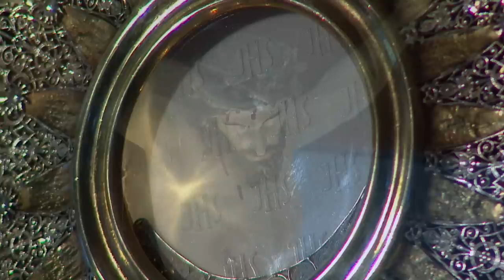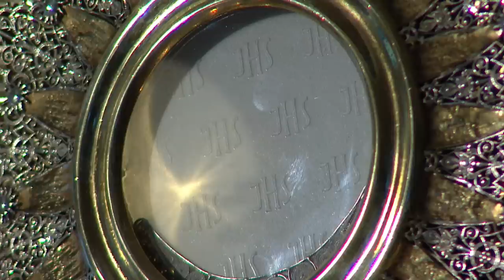Hora Santa 🕯 Jueves 5 Octubre 2023, Padre Álvaro Ruiz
Comparte con nosotros la Hora Santa de hoy Jueves 5 Octubre 2023, un espacio para entregarle tus dificultades a Papá Dios, para decirle cuanto le agradeces por tantas bendiciones y para tener con Él un encuentro en la oración.